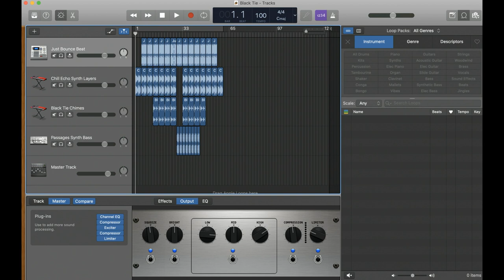FREE MUSIC DOWNLOAD //SYNTH BREAKBEAT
Please credit when using my work.